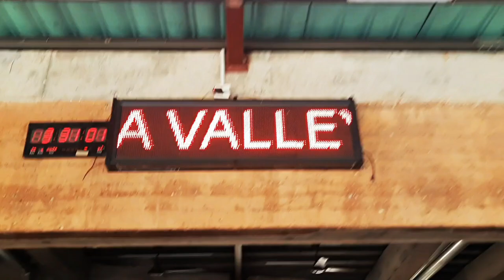Vlog On Kopila Valley School Surkhet || Inside Kopila Valley || Meet Up with Maggie Doyne Blinknow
Hey guys this is our first

Thank you for showing your love and support to grow our channel ❤️..keep supporting us and